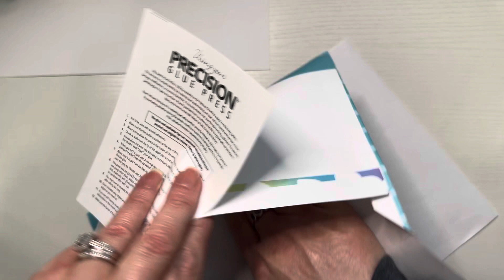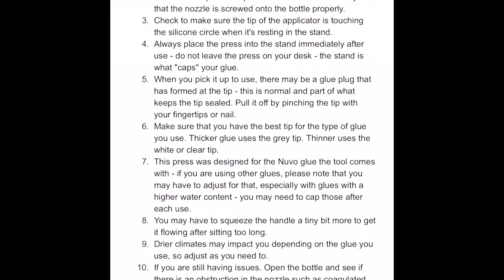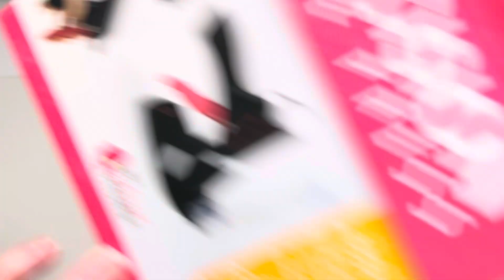My Sweet Petunia Precision Glue Gun Review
Ginger’s Video Woth Discout Code

Hi My Name Is Sharon

Appreciate You Watching My Videos